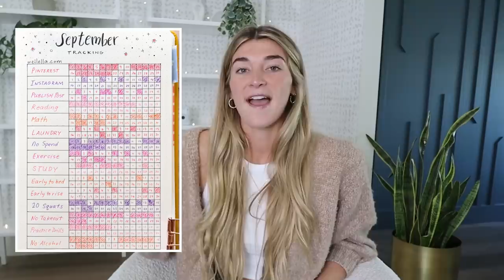30 Things To Do When You're Bored!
Hey guys todays video is some of my favorite things to do when i'm bored! Love you guys so much! Comment some video ideas you want to see from me down below!